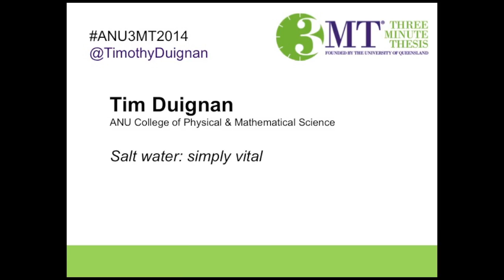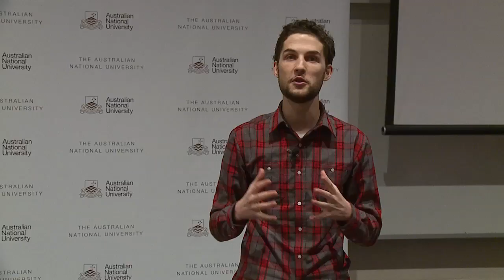Salt water: simply vital